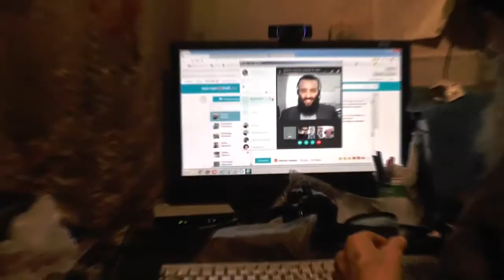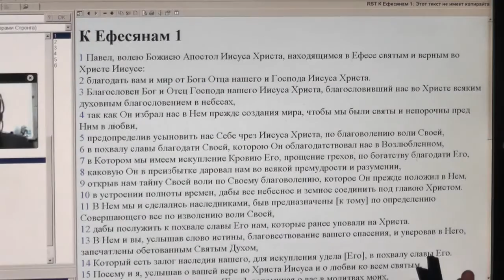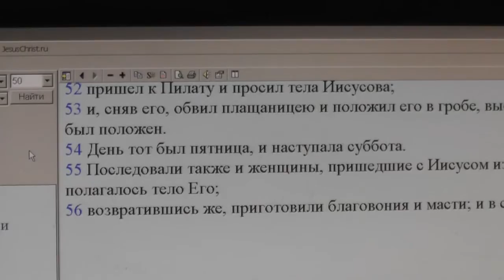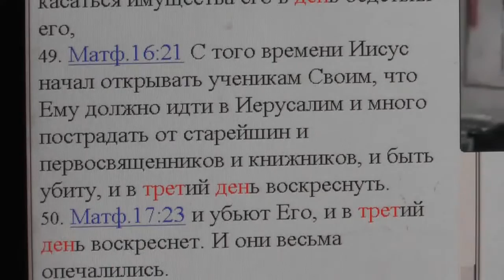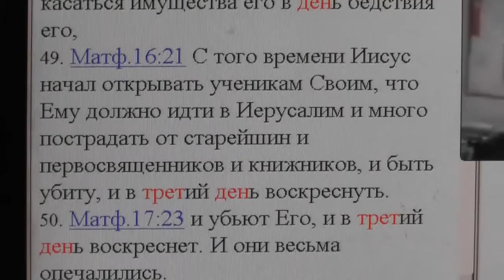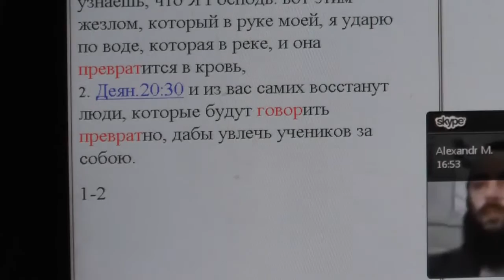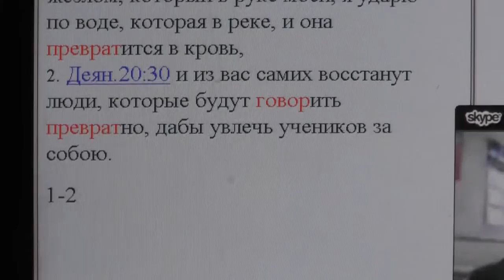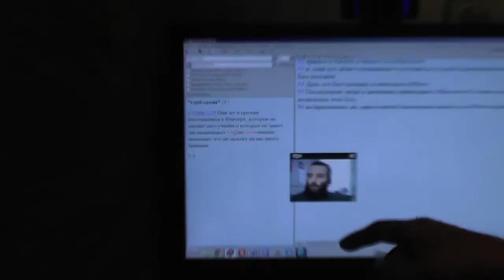Различные переводы Библии. Какой нам принять без спора? 26. 11. 2016